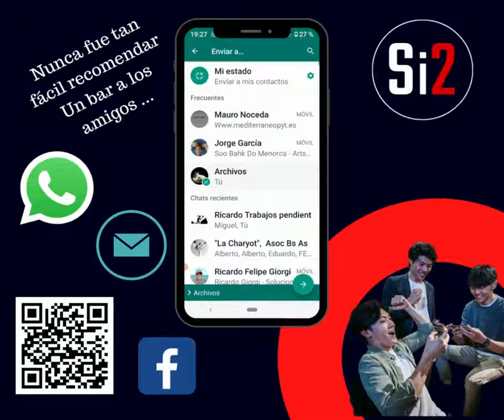Si2 para bares y restaurantes Post de Facebook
Tarjetas digitales de negocios. Presentamos la Si2 para Bares y cafeterías.
El Qr  ahora muestra mucho mas que la carta.
Nunca fue tan facil recomendar un bar a los amigos